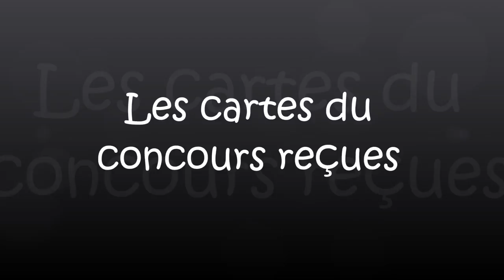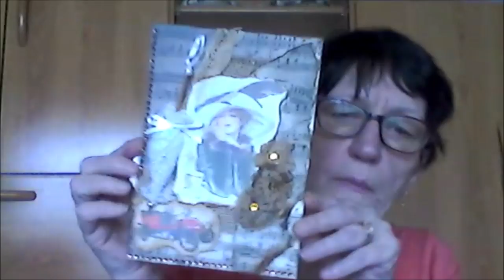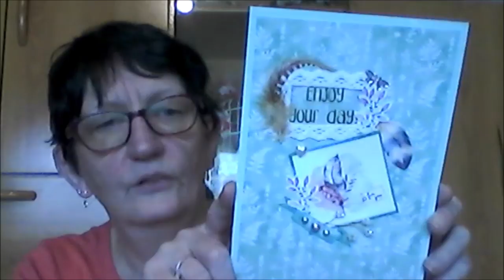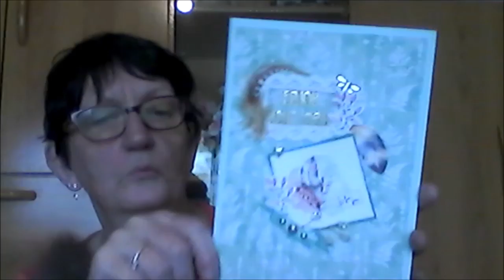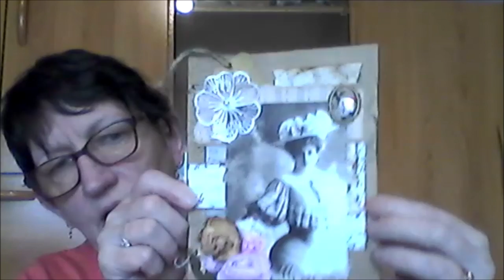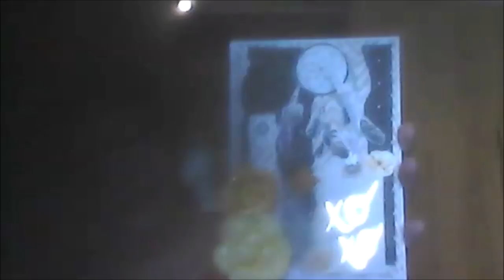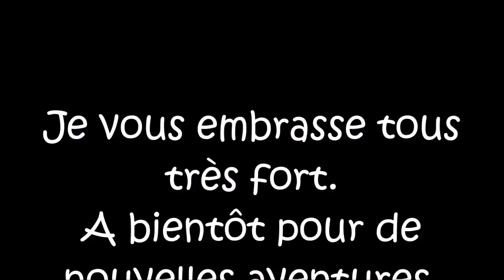Les premières cartes du concours reçues